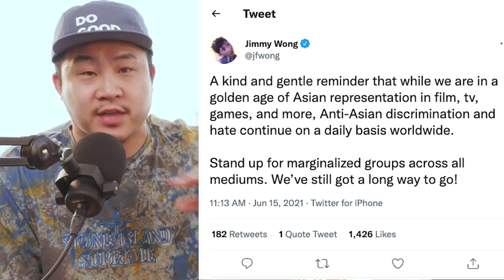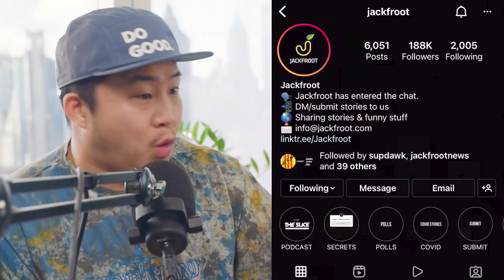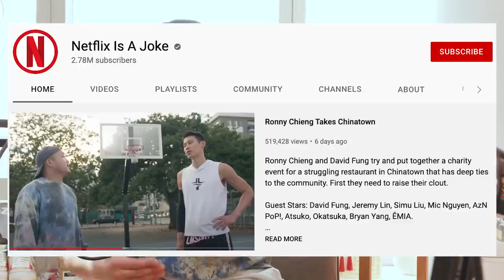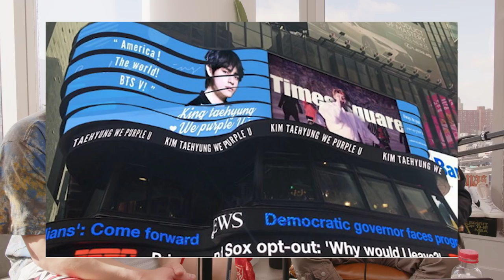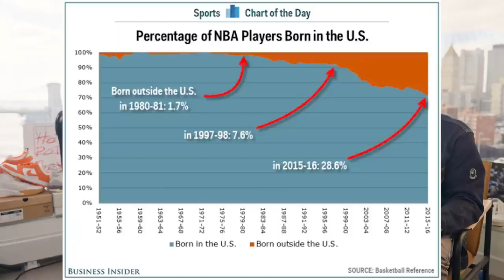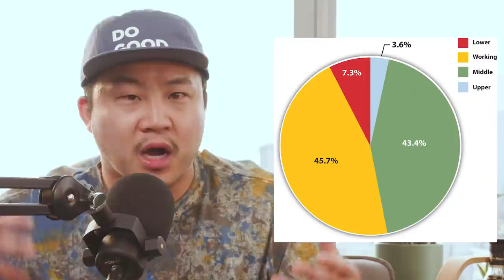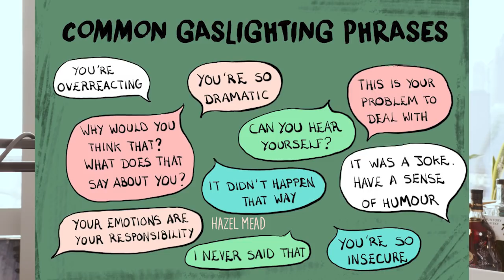6 Harsh Truths About Representation in America | Fung Bros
Let us know if you agree with these points! Share this with your friends.

FOLLOW THE FUNG BROS.

CAMERA //
EDITOR //